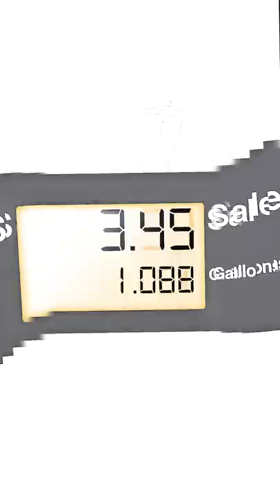Valkyrie main in Apex Legends Be Like...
Typical Valkyrie main in Apex Legends
Valkyrie Mains are a different breed, just listen to this...

ALL THE SAUCE-
Valkyrie Sauce😈

Typical Wattson main in Apex Legends,
Typical Bloodhound main in Apex Legends
Bloodhound main in Apex Legends Be Like...
Caustic main in Apex Legends Be LIke...
Wraith main in Apex Legends Be Like...
Octane main in Apex Legends Be Like...
Revenant mains in Apex Be Like...